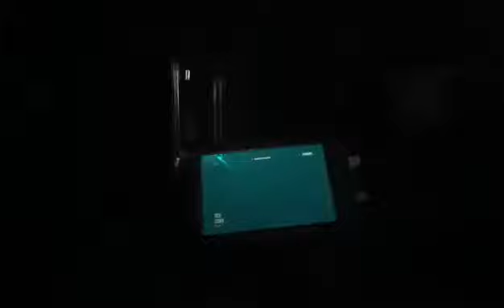whistleblower.ep06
damn this GAME